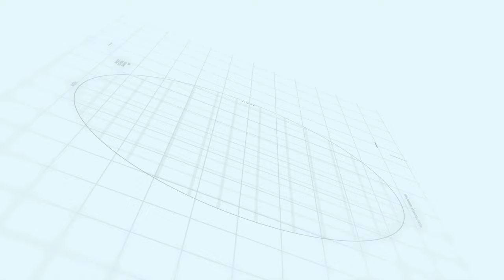Capital smart city Overseas Prime Block H | Makaan Solutions | Rizwan Cheema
Capital smart city Overseas Prime Block H
Makaan Solutions
Rizwan Cheema